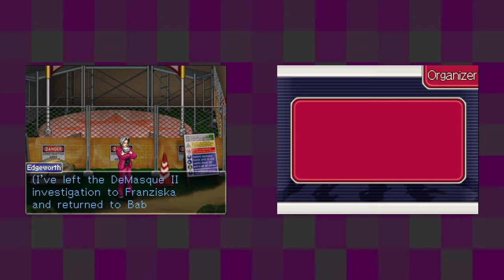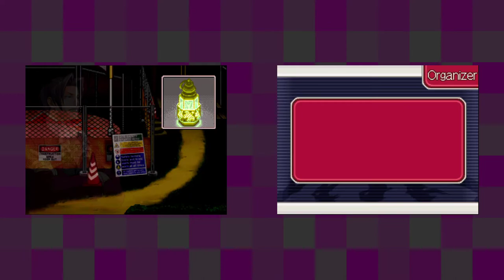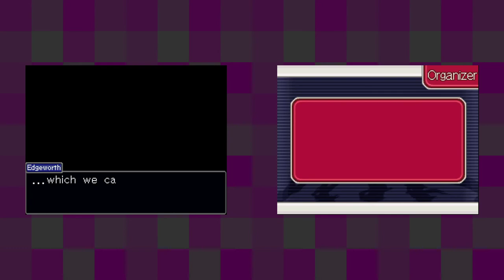Ace Attorney Investigations: Miles Edgeworth [23] Turnabout Ablaze Pt. 4 // Chasing Shadows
If I had to guess, I think the main thing that's bothering me is the slow text speed. When I have to wait for text to slowly creep across the screen, I think I find it innately frustrating.